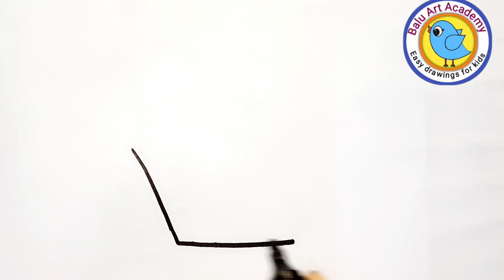Rainbow and cupcake drawing coloring easysteps for kids and toddlers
Rainbow  and cupcake
 drawing coloring easysteps for kids and toddlers|how to draw rainbow clouds with coloring
kids drawing tips
easy drawings for kids
learn drawings for kids
preschool coloring pages
learn drawing videos for kids